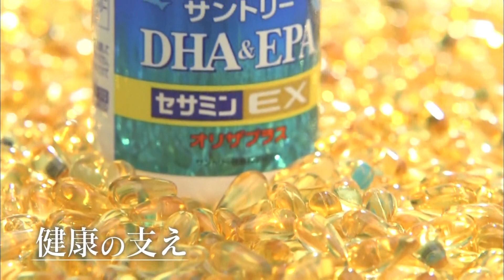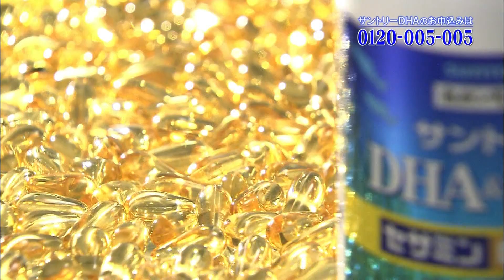サントリー DHA&EPS セサミンEX オリザプラス CM 由紀さおり・歌手 注目のサプリメント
BSジャパン　ザ・ミステリーの合間からの抽出です。